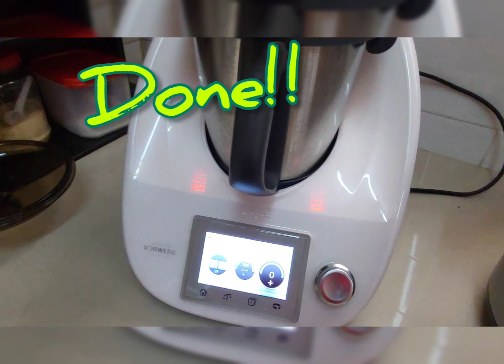20231022 自家做的Vegetable Stock Paste